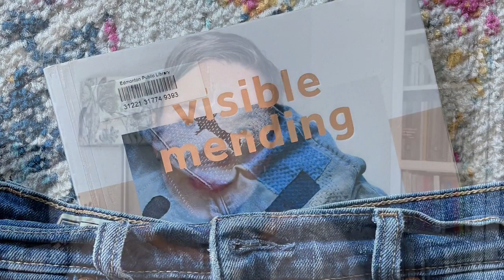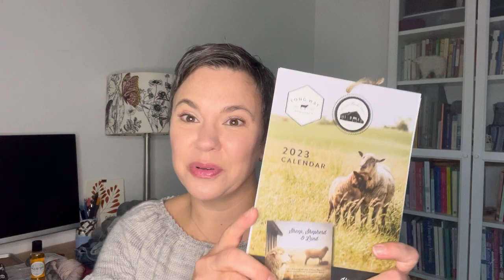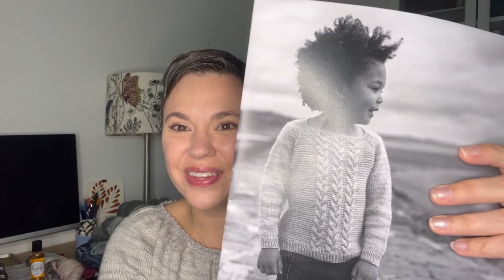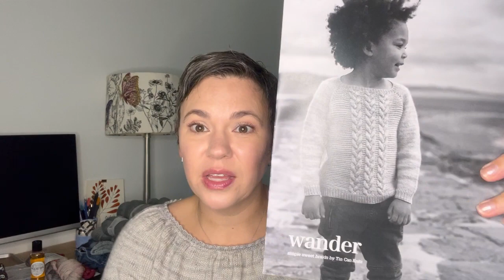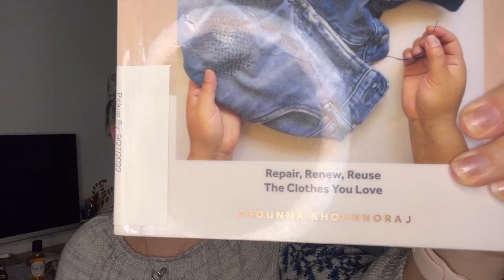Episode 52: Definitely Fall (Giveaway Winner)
The mornings are crisp and frosty and the sky is bright blue against the yellow and orange leaves.  It’s FALL!  And that means it’s knitting season!  I have a little recap of Knit City Vancouver and a yarn haul to show you.  I finished up a couple of smaller projects just in time to start a couple of knit a longs!  I am happy to announce the winner of my 50th Episode/ 2nd Anniversary giveaway at the end of this episode.  Get comfy.  Grab your craft of choice and join me for a new episode of Joline Knits A Lot.

Tiny Human Knits